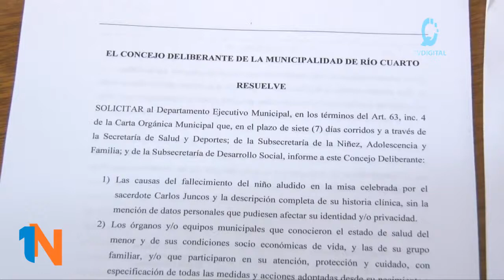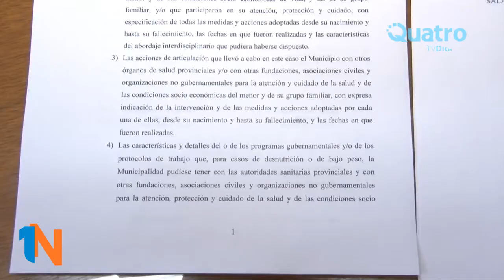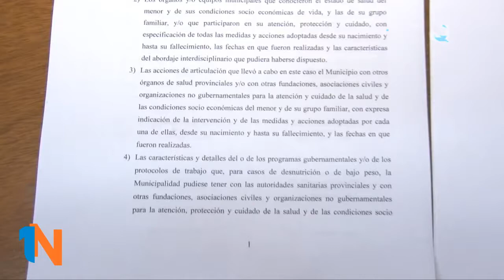Carlos Ordoñez Conferencia de Cambiemos por esclarecimiento de niño muerto por desnutricion